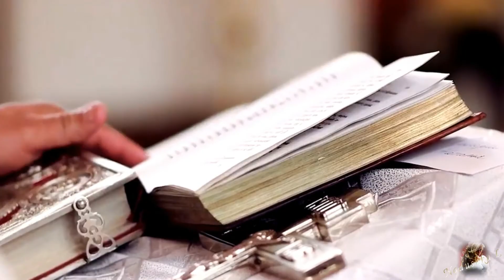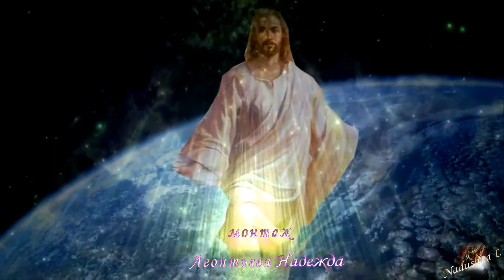Молитва -С.Юдаева и Д.Мафик //монтаж Леонтьева Н